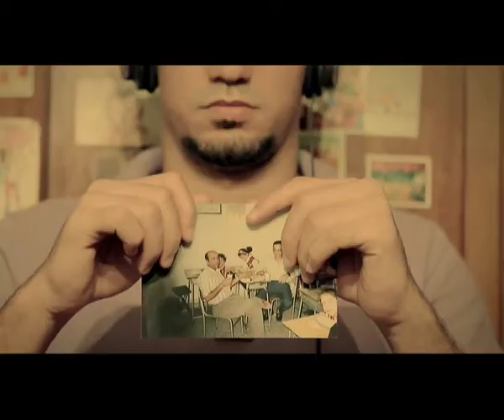Amro El Meligy - Hangin' There | عمرو المليجي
Amro El Meligy's 1st Single "Hangin' There"

Written & Composed By : Amro El Meligy
Arranged By: Sherif El Wesseimy
Sound Eng. & Mix: Moataz Nada
Directed by: Hussein Shaaban